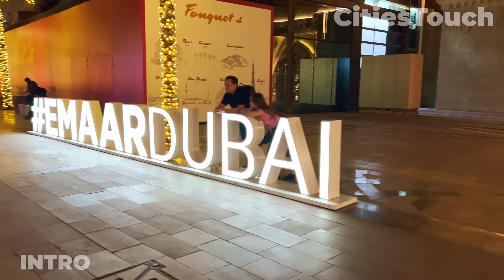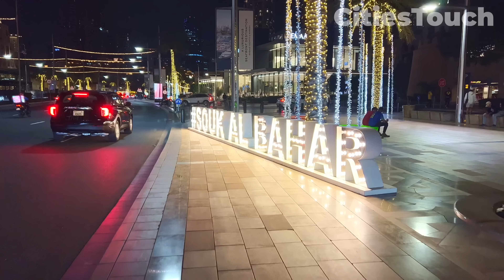Dubai 🇦🇪 Night Downtown, Burj Khalifa, Fountains, Led Shows [ 4K ] Walking tour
In this video, we will walk through Downtown Dubai, watch the spectacular water show of the famous Dubai Fountains located at the foot of the Burj Khalifa, watch amazing laser shows, and finish our tour with a tour of the Burj Khalifa at the Dubai Steel Heart.

Downtown Dubai is a popular destination for tourists and locals alike, especially at night when the city comes alive with bright lights and vibrant energy. The city center is known for its vibrant nightlife with plenty of bars and clubs to choose from. Also, Dubai Downtown is a hub for street performers, with musicians, dancers, and other artists showcasing their talents on the streets. You might catch a live performance while walking around the area.

The Burj Khalifa is the tallest building in the world, standing at an impressive 828 meters. At night, the building is lit up with beautiful LED lights that change colors to create a stunning visual.

The Dubai Fountain is a spectacular water show located at the foot of the Burj Khalifa. At night, the fountain comes alive with colorful lights and choreographed music, creating a truly mesmerizing experience.

Overall, Dubai Downtown at night is a must-visit destination for anyone visiting Dubai. The combination of stunning architecture, lively energy, and entertainment options make it a unique and memorable experience.